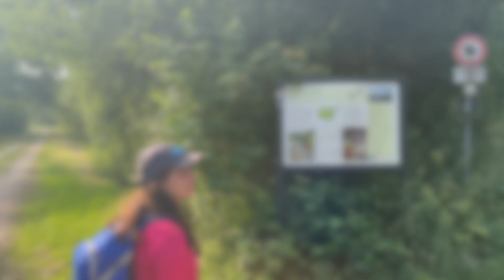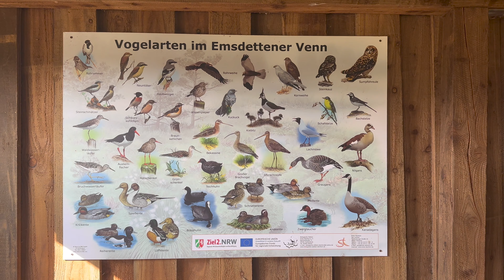Emsdettener Venn – Tiere im Moor beobachten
Wir haben einen Ausflug ins Münsterland unternommen und im Emsdettener Venn Tiere beobachtet. In dem Moor haben wir z.B. Rehkitze gesehen.